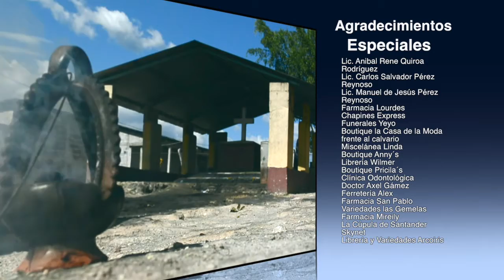Princasa Xolabaj 7 De Julio 2018